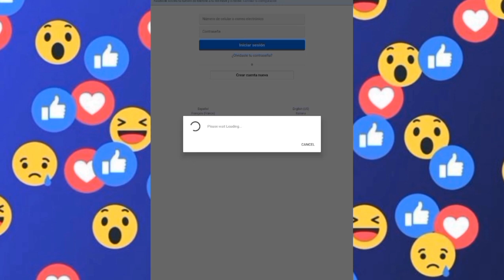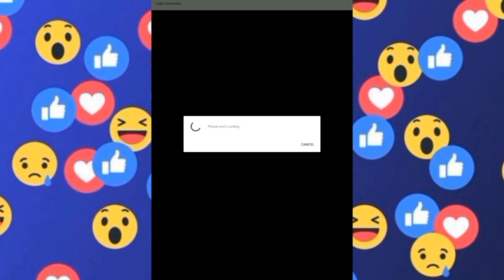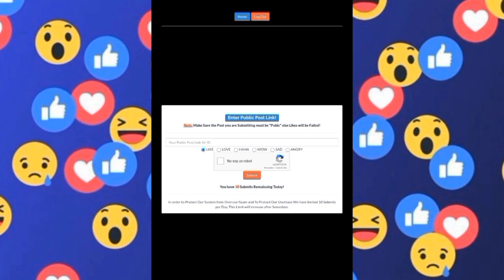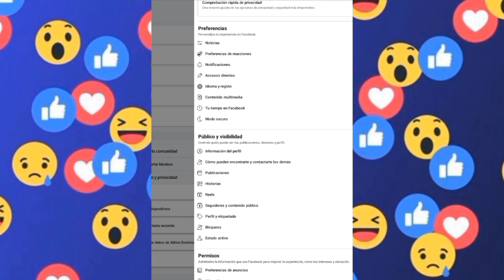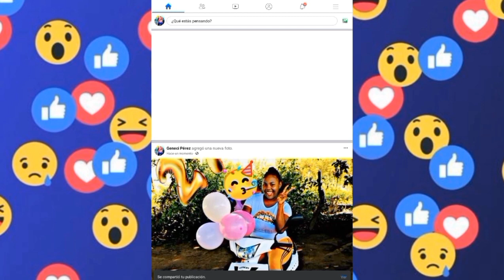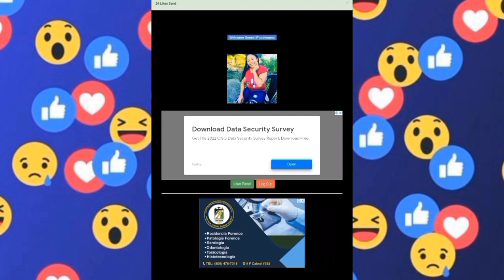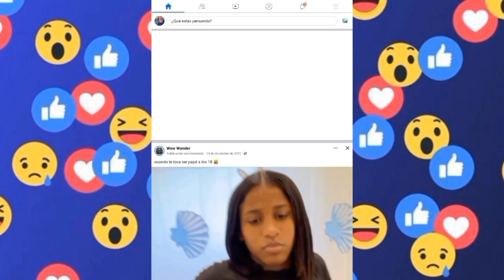CÓMO tener MUCHO LIKES EN FACEBOOK 2023 Y REACCIONES ✅Funciona 🤩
hola a todos @ En este video el enseñó cómo tener muchos likes y reacciones en facebook 2023 si  quieres tener muchos Likes en Facebook totalmente gratis entonces este es tu video correcto no olvides deja tu like en este video y suscribete al canal 🤩

https://